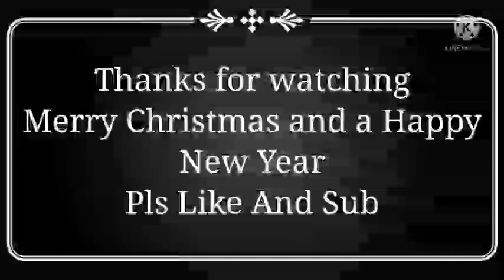The Christmas Lobby 5:The Great View